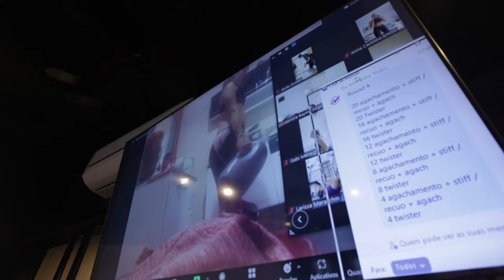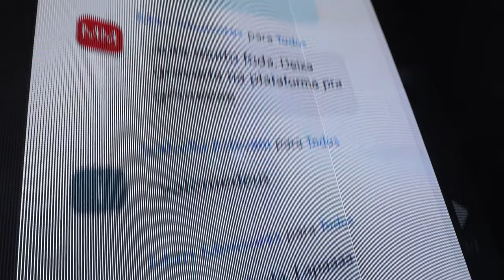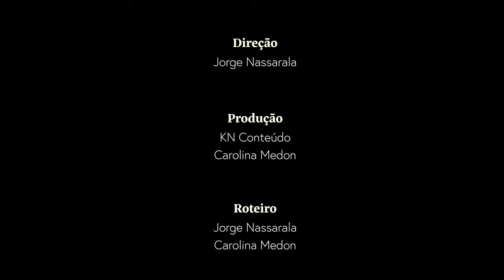Seco e definido: como manter o shape de atleta de Pedro Matos I Ep. 2 I Vem Treinar Comigo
Pedro Matos é atleta profissional de kitesurf, surfista, modelo e influenciador digital. Vem manter o shape com ele.

O treino e a rotina de muitas estrelas não é mais um segredo. Este é o tema da websérie “Vem Treinar Comigo”.

Cada semana, uma estrela diferente abre as portas de sua casa e de sua rotina mostrando sua alimentação, hobbies e, claro, o treino na Academia Foguete. Vamos conhecer mais de perto a intimidade de atletas, influenciadores, cantores e atrizes de um ângulo nunca visto antes.

A Academia Foguete, criada pelo personal trainer, Ricardo Lapa, reúne nomes como Jade Picon, Chay Suede e Malu Borges e mais de 100 mil alunos em 22 países. É única por adotar um modelo de treinamento online com séries para casa e academia e ter uma grade com mais de 300 aulas ao vivo por mês. Além de uma biblioteca gigante de conteúdos gravados para acessar quando e onde quiser.

“Vem Treinar Comigo” é uma produção da KN Conteúdo e da Academia Foguete, dirigida por Jorge Nassaralla e produzida por Carolina Medon.

🔻🔻 Pra treinar com o Pedro Matos na Academia Foguete, a maior academia de aulas ao vivo do mundo, é só clicar aqui 🔻🔻

📥 Instagram: @lapateam | @academiafoguete I @pedromatos